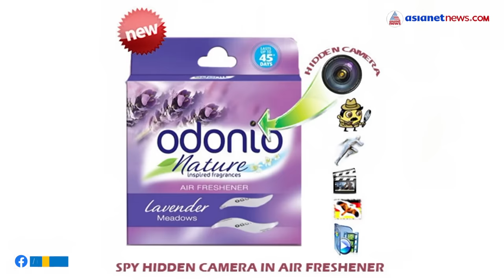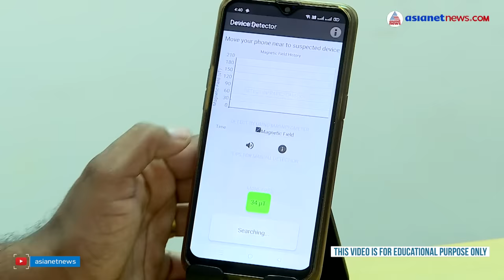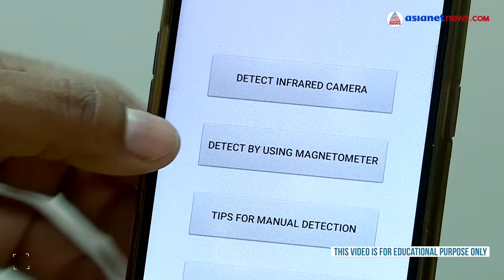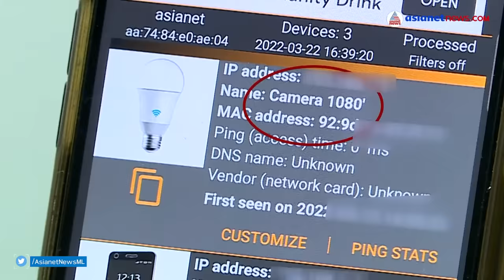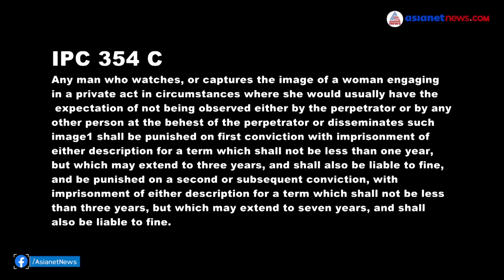സ്‌ക്രൂ മുതല്‍ കണ്ണാടികള്‍ വരെ;ഒളിക്യാമറകള്‍ എങ്ങനെ കണ്ടുപിടിക്കും? ശ്രദ്ധിക്കേണ്ടത് | Spy Cameras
സ്‌ക്രൂ, ഫോട്ടോ ഫ്രെയിം, ക്ലോക്ക്, കണ്ണാടി...ഒളിക്യാമറകള്‍ എവിടെയൊക്കെയെന്ന് എങ്ങനെ കണ്ടുപിടിക്കും? ഇതാ ചില വഴികള്‍..
Chillara Karyangal | How to find Hidden Cameras | Spy Cameras